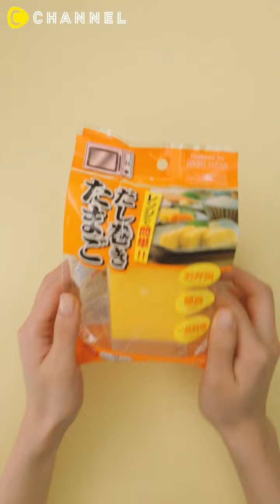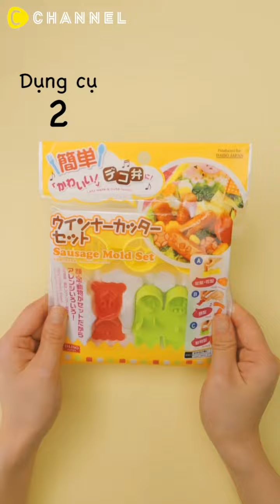Quá tiện lợi! Bạn sẽ muốn sở hữu ngay những dụng cụ làm chocolate này 🍫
①Tự tay thiết kế hộp chocolate của riêng mình☆
＊GIấy in hoạ tiết chocolate
■ Thời gian thực hiện: 10 phút (chưa tính thời gian làm đông)
■ Chi phí: 200円
【Vật dụng cần có】
・Khuôn giấy in (Seria)
・Thanh chocolate
・Tăm
・Đĩa
1）Cho chocolate đã làm chảy lên khuôn có giấy in
2）Để đông trong tủ lạnh
（※Để tủ đông sẽ dễ dàng khi gỡ ra）
3）Gỡ ra khỏi khuôn và hoàn thành
＊Quả trứng chocolate
■ Thời gian thực hiện: 30 phút (chưa tính thời gian làm đông)
■ Chi phí: 300円
・Khuôn（Seria）
・Thanh chocolate trắng 30g
・Bút chocolate（Seria）
・Kẹo đường bạc（Seria）
・Kẹo nổ（Daiso）
・Thìa
1）Làm chảy chocolate và đổ vào khuôn
2）Làm đông trong tủ lạnh
3）Gỡ ra khỏi khuôn
4）Cho kẹo nổ vào bên trong chocolate, làm nóng thìa và áo nhẹ vào thành chocolate, đóng lại
5）Trang trí thêm bằng bút chocolate và kẹo đường bạc

■ Trứng cuộn đơn giản với lò vi sóng
【Cần chuẩn bị】
・1 quả trứng
・Nước
・Đũa
・Lò vi sóng
・1g hạt nêm

1) Cho trứng và nước vào dụng cụ trong suốt và đánh trứng
2) Quay trong lò vi sóng 500W 40 giây
3) Cho hạt nêm, đánh đều và quay một lần nữa trong lò vi sóng 40 giây
4) Đặt dụng cụ màu vàng đè lên, cài chốt để cố định
5) Để yên trong 1 phút

■ Khuôn cắt xúc xích
【Cần chuẩn bị】
・Xúc xích

【Các bước thực hiện】(Bạch tuộc)
1) Ấn xúc xích vào dụng cụ để tạo hình cho xúc xích
2) Ấn vào khuôn màu đỏ để tạo khuôn mặt bạch tuộc
3) Nướng, luộc hoặc chiên tuỳ thích

Ngoài bạch tuộc còn có cua, chim cánh cụt, heo, hoa,...☆

■ Cơm cuộn trái tim
Hạt rắc
【Cần chuẩn bị】
・Tô
・Cơm nóng
・Thìa xới cơm
・Rong biển
・Dao cắt

1) Rắc hạt rắc lên cơm và trộn đều
2) Lót rong biển vào dụng cụ và cho cơm lên trên
3) Khi đã cho đầy cơm, đóng nắp lại
4) Nếu dư rong biển, mở ra và ép vào cơm
5) Mở nắp từ bên phải, đẩy cuộn cơm ra và dùng dao cắt